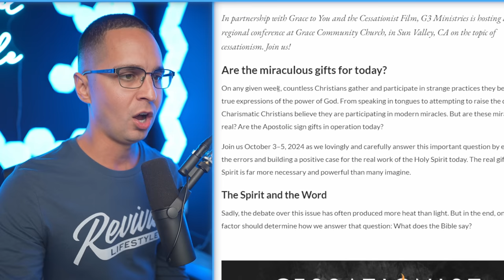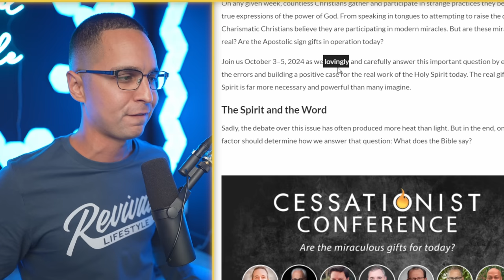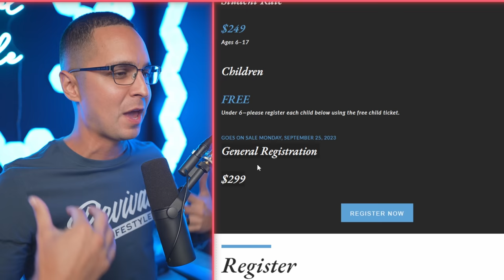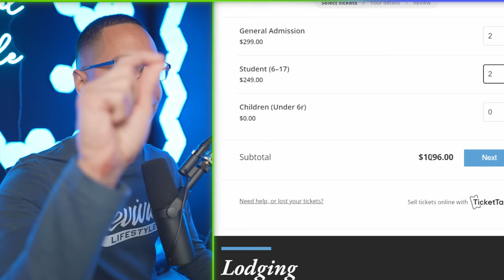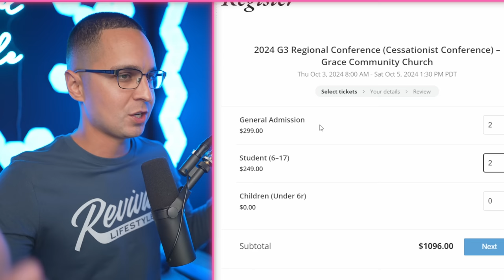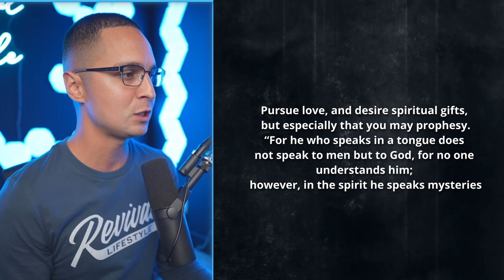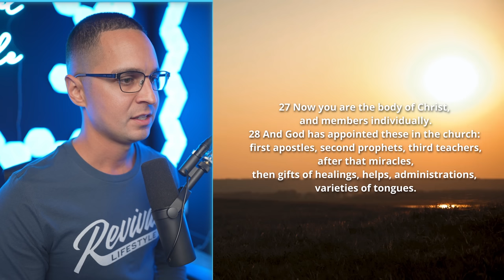$299 to learn about Cessationism & Cessationist film trailer reaction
Cessationism is a false teaching that suggests that the gifts of the spirit (like prophecy, speaking in tongues, etc.) are no longer relevant in today's church. This video takes a look at the biblical foundations of these gifts, and provides a film trailer reaction to a cessationist video. If you're interested in learning more about this topic, I have some recommendations for you.

165 N. Maple Ave